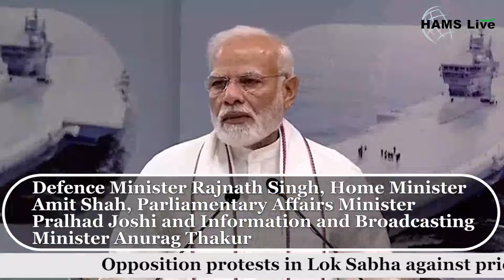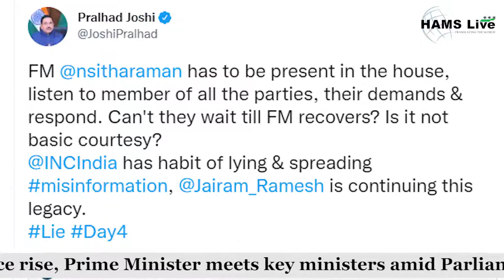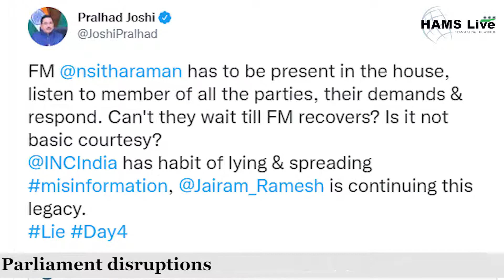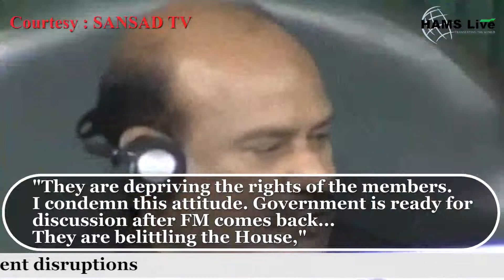Opposition protests Lok Sabha against price rise PM meets key ministers Parliament disruptions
Prime Minister Narendra Modi on Friday held a meeting with his key ministers in Parliament House to formulate government's strategy amid continued protests by Opposition members in both Houses of Parliament.

Defence Minister Rajnath Singh, Home Minister Amit Shah, Parliamentary Affairs Minister Pralhad Joshi and Information and Broadcasting Minister Anurag Thakur were among those present at the meeting.

The proceedings of both the Houses have been disrupted since the commencement of Monsoon Session due to protests by Opposition MPs mainly on price rise, hike in GST and alleged misuse of central agencies.

Both Lok Sabha and Rajya Sabha were disrupted minutes after the Houses reconvened on Friday.

Rajya Sabha Chairman M. Venkaiah Naidu refused to admit notices given by a number of Opposition members including Leader of Opposition Mallikarjun Kharge over price rise, hike in GST, alleged misuse of central agencies and Agnipath scheme of recruitment in the armed forces.

Opposition members have so far continued to raise their demands to suspend the business and take up the issues raised by them.

On Thursday, Rajya Sabha Deputy Chairman Harivansh managed to conduct Question Hour amid protest by Congress MPs over questioning of Sonia Gandhi by the ED.

The disruptions in Parliament have been debated even out in the open on Friday with Joshi and Congress leader Jairam Ramesh locking horns on Twitter.

"Yet again the Modi Sarkar refused an urgent debate in the Rajya Sabha on galloping price rise and senseless increase on GST rates on food items. House adjourned till 12 noon. The Opposition is united that we want debate on this critical issue impacting crores of Indians," Congress MP Jairam Ramesh tweeted.

"FM Nirmala Sitharaman has to be present in the house, listen to member of all the parties, their demands and respond. Can't they wait till FM recovers? Is it not basic courtesy? Congress has habit of lying and spreading misinformation, Jairam Ramesh is continuing this legacy," responded Pralhad Joshi on Twitter.

On Friday, the government said in the House as well that Sitharaman has been down with Covid 19 and the Opposition should wait till she recovers.

The ongoing Monsoon Session assumes significance not only for election of the President and Vice President but for the important government legislative business.

Before the start of the Session, the government said that various departments have indicated to present 32 bills in Parliament during the current session and 14 of them are ready and have already been discussed by Standing Committees of Parliament.

The Monsoon Session of Parliament commenced on July 18 and it will continue till August 12.

Lok Sabha disrupted over price rise

The Lok Sabha was disrupted again on Friday as Opposition MPs continued to protest against rise in GST of some items, and continuing price rise.

Opposition's protest started soon after the House met, and several MPs trooped near the Speaker's podium showing placards, and raising slogans.

Speaker continued the Question Hour amid sloganeering for some time.

"There is an important question being asked... This House is not for showing placards or raising slogans, you can do that outside," Speaker said.

Parliamentary Affairs Minister Pralhad Joshi said Finance Minister Nirmala Sitharaman is recovering from Covid, and the debate on price rise will be held when she is back.

"You agreed in the BAC... They are asking for a discussion on price rise, we are ready for it. They can also raise their issues in the Zero Hour.

"They don't want to ask questions, they don't want to pass bills, they don't even want to hold debates... Majority of the MPs want the Question Hour to run," Joshi said slamming the Opposition.

"They are depriving the rights of the members. I condemn this attitude. Government is ready for discussion after FM comes back... They are belittling the House," he said.

As protests continued, the House was adjou